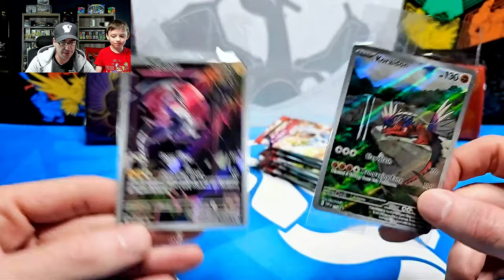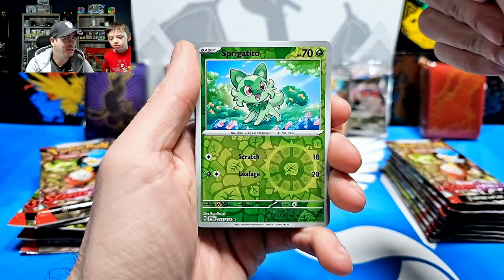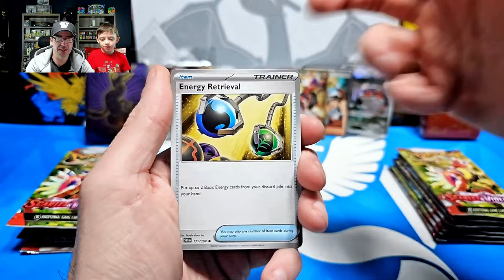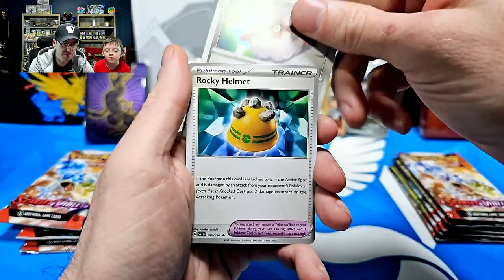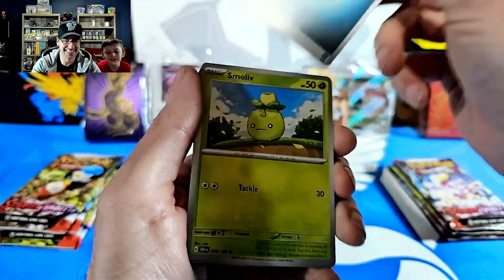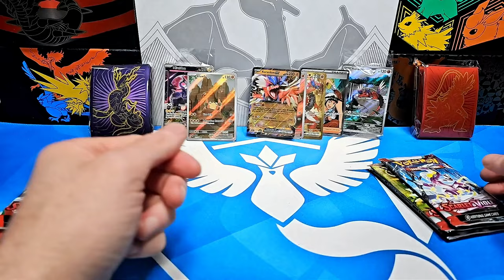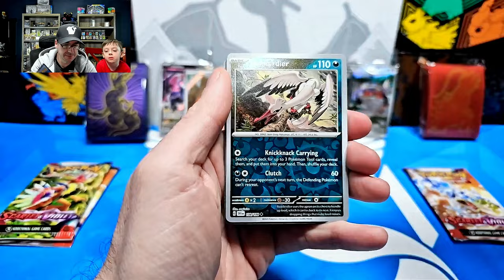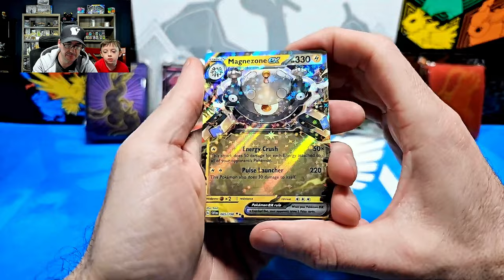Scarlet and Violet ETB showdown - Saturday Morning Pokémon Power Play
Today we will be opening more Scarlet and Violet ETB's.  Who will have the best pulls.  Comes join us to find out